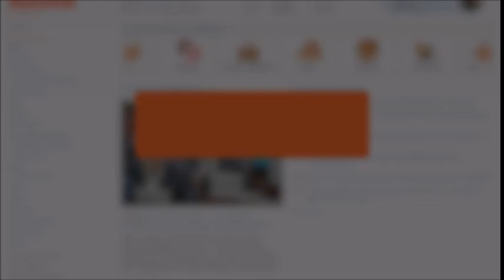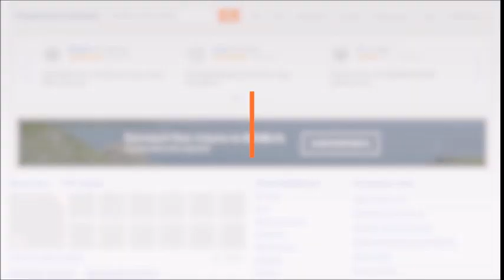На вечере памяти Алины Волнами в Комсомольске прозвучала премьера неизданной ранее песни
В Драматическом театре Комсомольска накануне состоялся памятный вечер, посвященный поэтессе Алине Волнами, ушедшей из жизни ровно год назад. В течение нескольких часов со сцены звучали стихотворные строки и песни, написанные на стихи девушки. Впервые зрители услышали композицию «Береги свое сердце», написанную при жизни поэтессы, но неизданную.